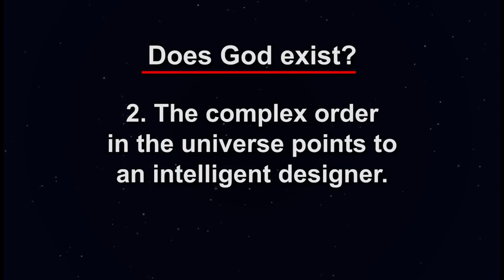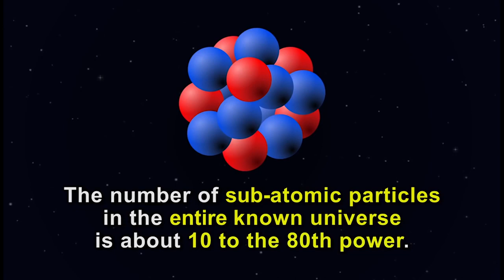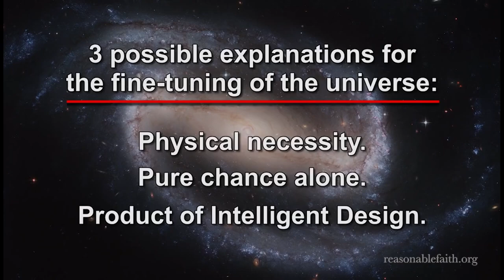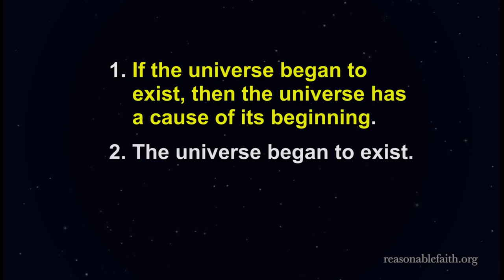Evrendeki Hassas Ayarın En İyi Açıklaması Tanrı mıdır? I William Lane Craig I (Türkçe Alt Yazılı)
William Lane Craig kimdir?

William Lane Craig, Talbot İlahiyat Okulu’nda Felsefe profesörü ve Houston Baptist Üniversitesi’nde Felsefe profesörüdür. O ve karısı Jan’ın iki yetişkin çocuğu var. Lisede bir genç olarak on altı yaşında, ilk Hıristiyan müjdesinin mesajını duydu ve hayatını Mesih’e verdi. Craig, Wheaton College’da (lisans 1971) lisans eğitimini ve Trinity Evanjelik İlahiyat Okulu’nda (Yüksek Lisans 1974; yüksek lisans 1975), Birmingham Üniversitesi’nde (İngiltere) (doktora 1977) ve Münih Üniversitesi’nde (Almanya) (D. Theol. 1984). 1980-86 yılları arasında Trinity’de din felsefesi öğretti, bu süre zarfında o ve Jan ailelerini kurdu. 1987’de Brüksel, Belçika’ya taşındılar ve burada Dr. Craig, 1994’te Talbot’ta görevine gelene kadar Louvain Üniversitesi’nde araştırma yaptı. Tanrı’nın varlığıyla ilgilenen kelam kozmolojik argüman konulu araştırmalarıyla tanınmıştır.

   Kelam Kozmolojik Argümanı dahil otuzdan fazla kitabın yazarı veya editörlüğünü yaptı; İsa’nın Dirilişinin Tarihselliği için Yeni Ahit Kanıtının Değerlendirilmesi; İlahi Ön Bilgi ve İnsan Özgürlüğü; Teizm, Ateizm ve Big Bang Kozmolojisi; ve God, Time and Eternity’nin yanı sıra The Journal of Philosophy, New Testament Studies, Journal for the Study of the New Testament, American Philosophical Quarterly, Philosophical Studies, Philosophy ve British Journal for Philosophy of Science dahil profesyonel felsefe ve teoloji dergilerindeki yüzden fazla makale yazdı . 2016’da Dr. Craig, The Best Schools tarafından yaşayan en etkili elli filozoftan biri olarak seçildi.

Önemli Eserleri; The Kalām Cosmological Argument (1979), Time and Eternity: Exploring God’s Relationship to Time (2001) , Theism, atheism, and big bang cosmology (1993) , A Reasonable Response: Answers to Tough Questions on God, Christianity, and … (2013) Divine Foreknowledge and Human Freedom: The Coherence of Theism : … (1990) , Hard questions, real answers (2003) , God? A Debate Between a Christian and an Atheist (2003) , The cosmological argument from Plato to Leibniz (1980) , God and Abstract Objects: The Coherence of Theism: Aseity (2017) , Creation Out of Nothing: A Biblical, Philosophical, and Scientific Exploration (2004) , A Debate on God and Morality: What is the Best Account of Objective Moral … (2020) , God, Time, and Eternity: The Coherence of Theism II: Eternity (2001) , Is God Real? (2007)

- Zayıf İnsancı İlke ve Çok-Evrenler ile Tasarım Deliline Karşı Çıkılabilir mi? – Caner Taslaman;

- Hassas Ayar Açıklamaya Muhtaç Mıdır? – Enis Doko;

- Evrenin Fiziki Yasaları, Sabitleri ve Süreçlerindeki Hassas Ayarları Bize Ne Söylüyor? – Caner Taslaman;

- İsimleri Bilinmesi Gereken 50 Günümüz Yabancı Teist Felsefeci – Onur Kenan Aydoğdu;

- Berat Mutluhan Seferoğlu, İsimlerini Bilmeniz Gereken 46 Ateist ve Nonteist Felsefeci ,

- Tanrı’nın Varlığına İlişkin 100’ün Üzerinde Argüman – Onur Kenan Aydoğdu;

- Ateizm lehine argümanlar için bkz; Ateizm Lehine 100 + 10 Argüman (İngilizce) ve 174 Türkçe Din Felsefesi İçeriği ,